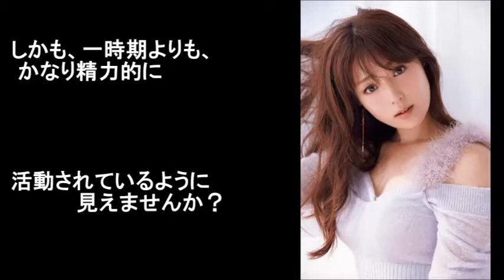深田恭子『そこまで行く？』開き直りのスゴさがハンパないwww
いいね　コメントも頂ければ嬉しいです(^o^)丿

深田恭子「2017年“最も美しい顔”」に選出　大胆ドレス姿で登場　講談社『VOCE BEST COSMETICS AWARDS 2017』授賞式

面白ＣＭ　ナナナナ～ ナナナナ～ ナナナナ７億円??　深田恭子　マツコデラックス　大谷亮平　スポーツくじBIG

清水良太郎の逮捕で激震走る!!深田恭子も関与!?その噂の実態に亀梨和也も驚愕!?【絶望パパラッチ】

まさか!?亀梨和也も驚愕!?櫻井翔も!?深田恭子の真実に清水良太郎は気付いていた!?【絶望パパラッチ】